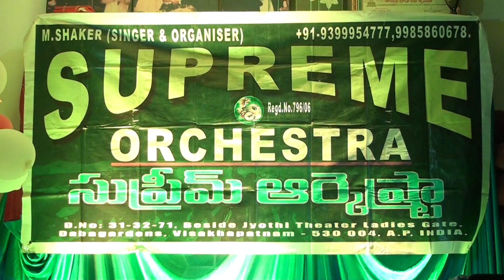SUPREME ORCHESTRA VIZAG (M SHAKER @ 09399954777, 7093216455,855547647)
SUPREME EVENTS & ENTERTAINMENTS
We do all types of Events & Entertainments programs,
We do karaoke shows & Orchestras for all B'Day Functions, Kitti Parties, Festivals, Marriages Etc.